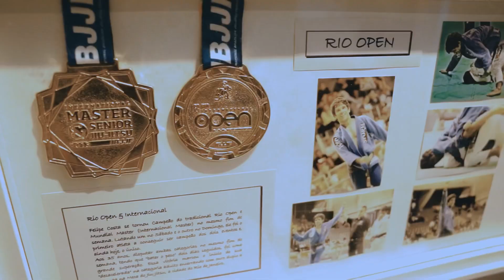JiuJitsu, MuayThai e Boxe em Ipanema. A Academia BrazilianBlackBelt é a melhor opção do Rio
Melhor opção para praticar JiuJitsu, MuayThai ou Boxe em Ipanema.

Rua Visconde de Pirajá 151/201, Ipanema - Rio de Janeiro

Jiu-Jitsu, Defesa Pessoal, Muay Thai, Boxe, Judo e Jiu-jitsu Infantil

Venha fazer uma aula experimental e conhecer a academia.

Aqui nos reunimos diariamente e ajudamos as pessoas a melhorar e se divertir, sem se preocuparem com problemas do dia a dia. Em nossa academia, além de oferecer aula de Jiu-Jítsu, Muay Thai, Boxe, Defesa Pessoal e Judo oferecemos uma oportunidade de conhecer pessoas novas e melhorar a qualidade de vida em um ambiente familiar. Em outras palavras, formamos uma equipe unida e trabalhamos diariamente para que todos se sintam em casa e é exatamente esse nosso diferencial.

Vídeo feito por @bishop.curadoria , segue eles para acompanhar o trabalho incrível que estão fazendo. Recomendo também que marquem uma conversa com eles, são super acessíveis, profissionais e recomendo muito o trabalho deles.

Direção @gifford2nd

Dir. Fotografia @gabrielillouz

Ass. Câmera @masculinetfeminin

Edição @gifford2nd

Cor @masculinetfeminin